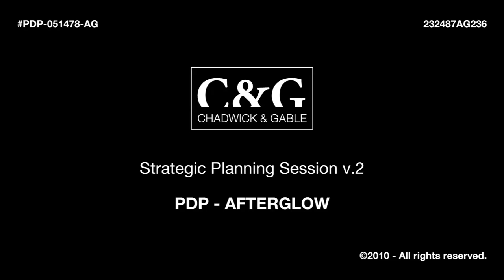AFTERGLOW - Catch the Glow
Episode 2 of Performance Designed Products' promotional videos for the new AFTERGLOW controller product line. Illuminated controllers with some special new features for Wii, PS3, and X360.